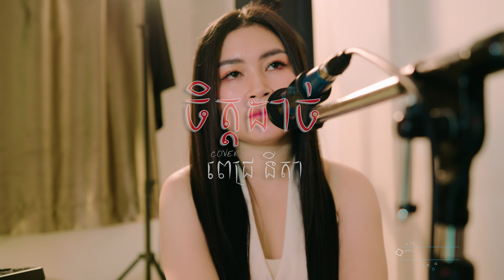ចិត្តដាច់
ច្រៀងឡើញវិញដោយ៖ ពេជ្រ នីតា